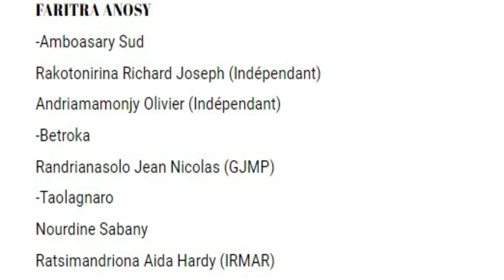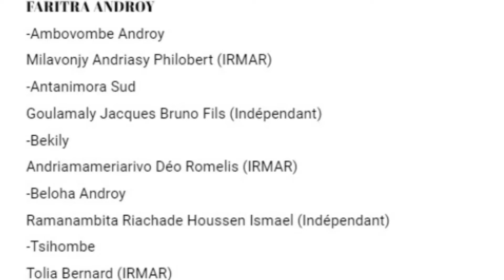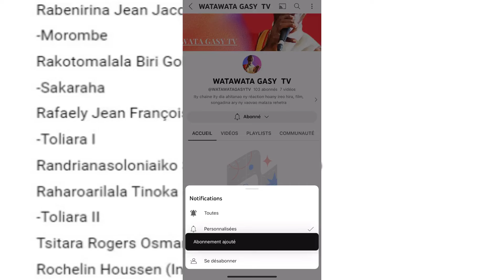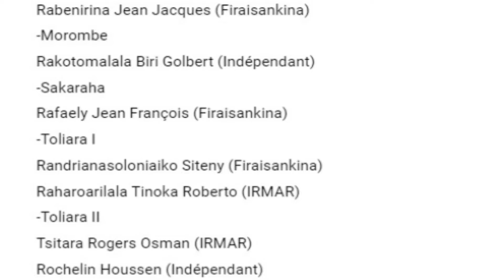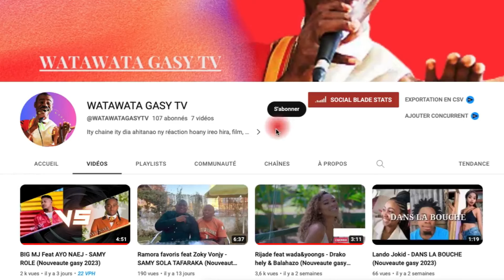MASY GOULAMALY TSISY HEVITRA INTSONY FA I SITENY DIA LANY SOAMANTSARA